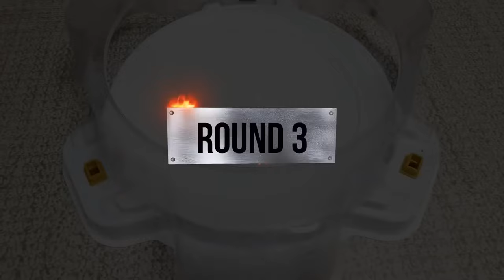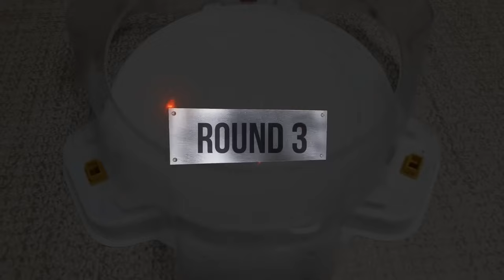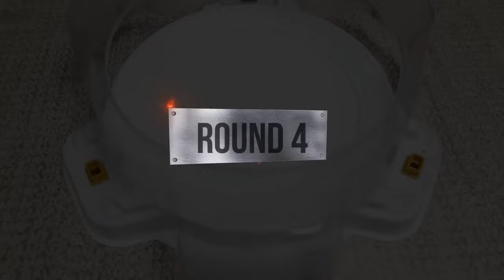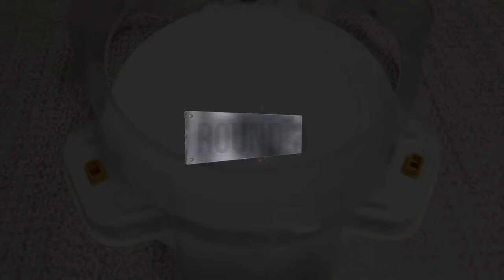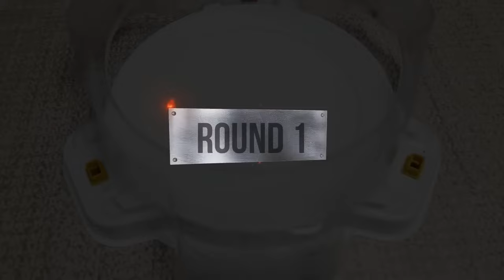Beyblade Burst God Tournament ベイブレードバースト神 トーナメント 베이블레이드 버스트 갓 토너먼트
Beyblade X
Chrome Ryugu

Beyblade Burst
Beyblade X